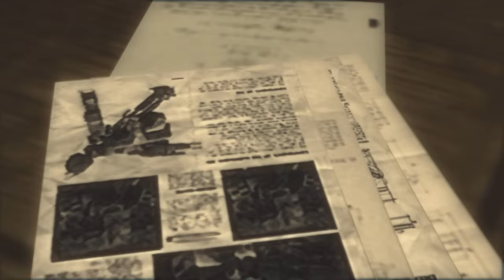🧨Explosive💥Stealth ❗ MGS3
Having fun with my favorite game of all time.

Metal Gear Solid 3 Stealth Kills
Metal Gear Solid 3 Stealth Gameplay
Metal Gear Solid 3 Creative Stealth
Metal Gear Solid 3 Creative Mechanics
MGS3 Creative Stealth Kills
MGS3 Creative Gameplay
MGS3 EE Stealth
MGS3 Stealth Kills
MGS3 Ocelot Unit
MGS3 Stealth Gameplay
MGS3 European Extreme Stealth
MGS3 Creative Mechanics
MGS3 Delta
Metal Gear Solid
Metal Gear Solid Master Collection